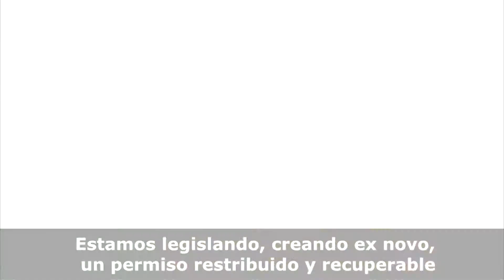La ministra Díaz informa sobre el permiso retribuido recuperable tras el Consejo de Ministros